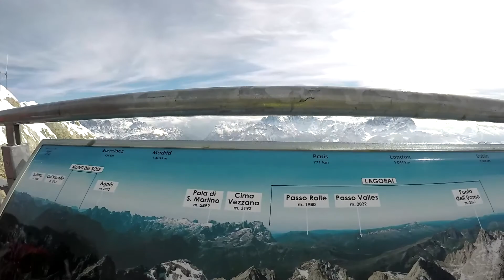Cianacei-Canazei-Kanzenei 2018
Quattro giorni a Canazei,
neanche immagini le cose che potrei.

Canazei, Marzo 2018

riprese con GoPro 5